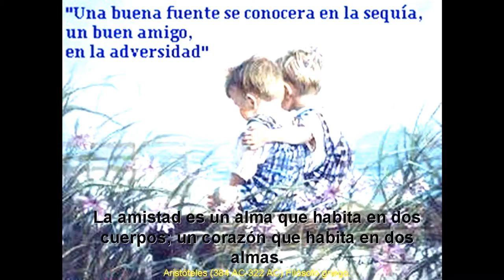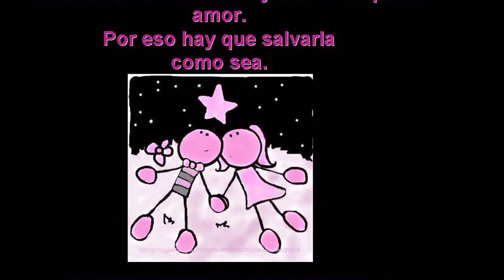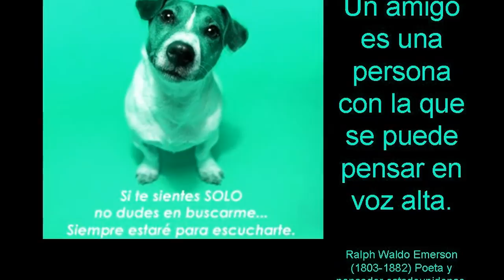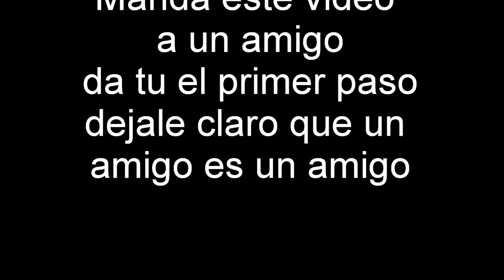UN AMIGO SIEMPRE ES UN AMIGO, ENVIALE A LOS TUYOS ESTE VIDEO DE RECONOCIMIENTO DE AMISTAD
LA AMISTAD, SOMOS AMIGOS, ¿QUE ES REALMENTE LA AMISTAD, UN HERMANO PUEDE SER TU AMIGO, PERO UN AMIGO, SIEMPRE SERA TU HERMANO. TU ERES MI AMIGO Ó MI AMIGA.EN SANCHORREJA TIENES  AL MENOS UN AMIGO